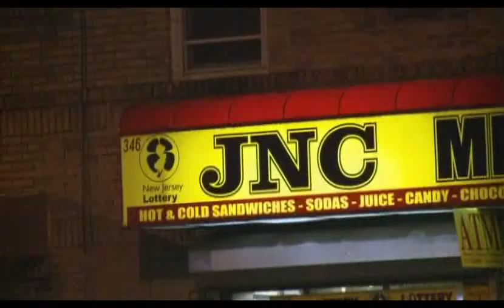Newark Store Owner Killed